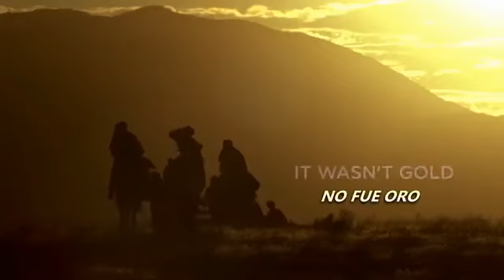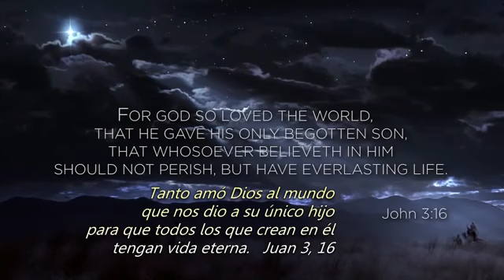Feliz Navidad!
Video recibido por WhatsApp sobre la Navidad